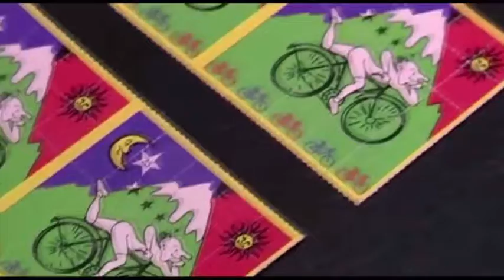¡Policonsumo de drogas, la mortal práctica que destruye la juventud!